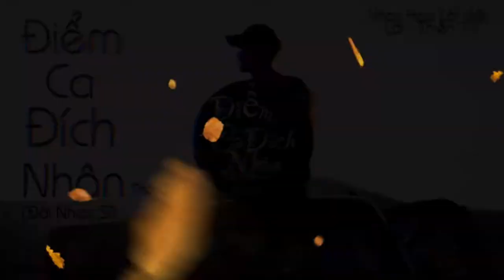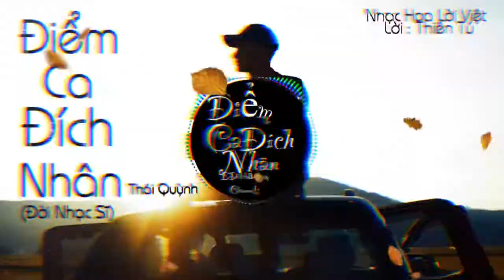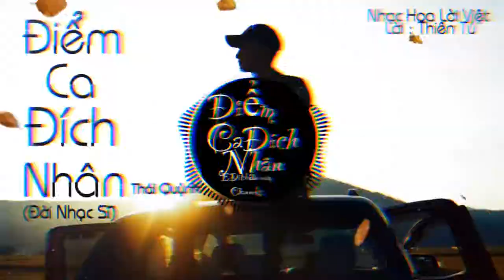Điểm Ca Đích Nhân - china mix - Bảo Nam Channels